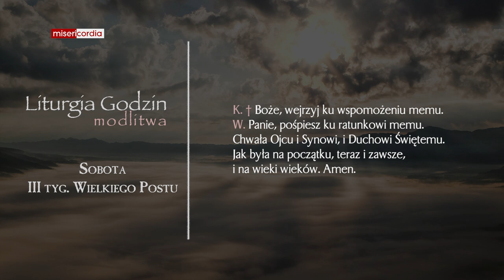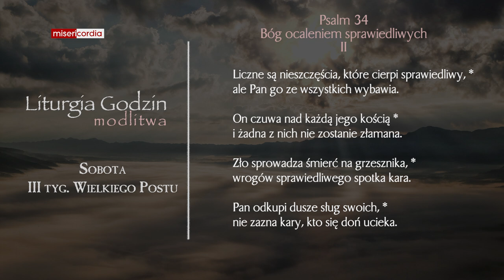Liturgia Godzin | Modlitwa Południowa | Sobota, III tyg. Wielkiego Postu